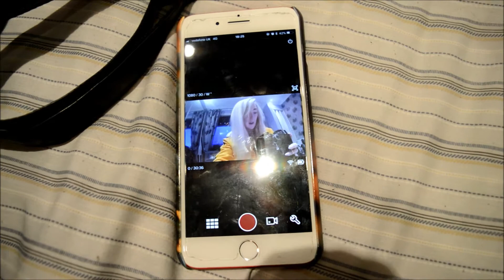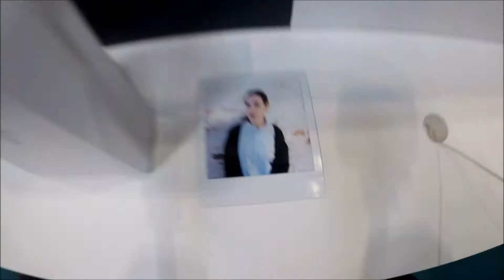Weekend Vlog | The Photography Show, St.Patrick's Day & Birmingham Comic Con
Filmed using a Nikon DSLR D3200